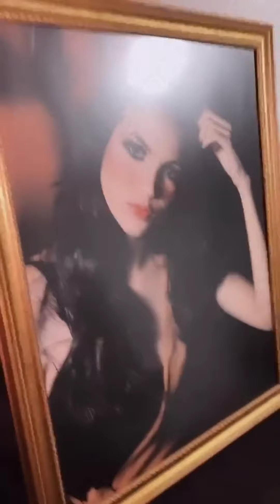Paulo Rodriguez visita Cicinha 🤣